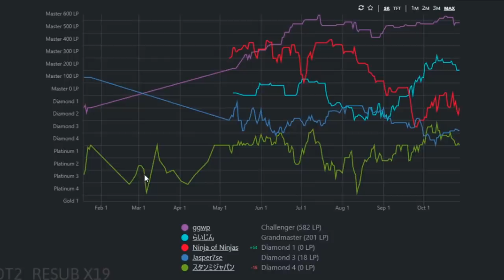【LOL】神フックで一発逆転！真のソウルチャンプ「スレッシュ」まとめ